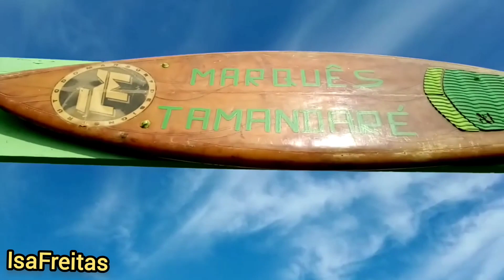Praia de Quintão RS